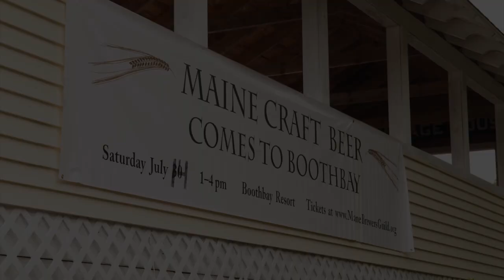Craft Beer Comes To Boothbay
For the second year in a row the lovely town of Boothbay Harbor hosts another spectacular craft beer event called Craft Beer Comes To Boothbay. This year over 30 breweries from Maine and New Hampshire showcased their amazing selection of local craft beer.

Breweries that were in attendance included:

Allagash Brewing
Oxbow Brewing Company
Peak Organic Brewing
Sea Dog Brewing
Run of the Mill Public
Rising Tide Brewing
D.L. Geary Brewing
Gritty McDuff 's
Bull Jagger Brewing
Atlantic Brewing
Bar Harbor Brewing
Shipyard Brewing
Many More!